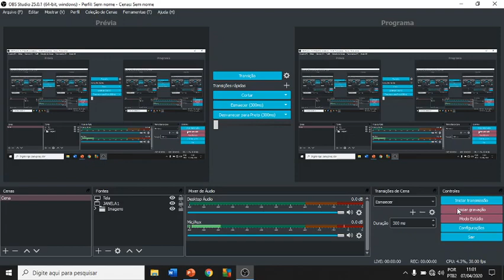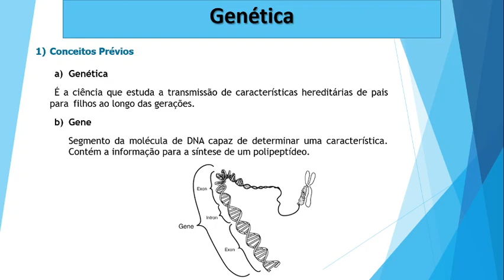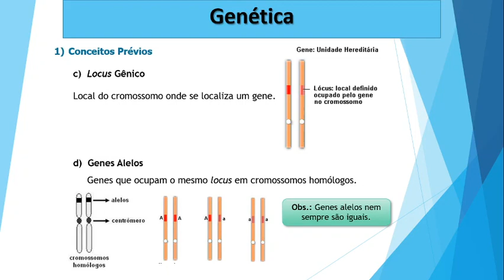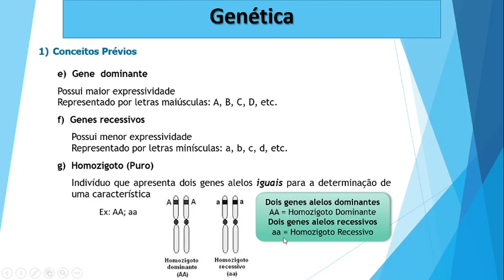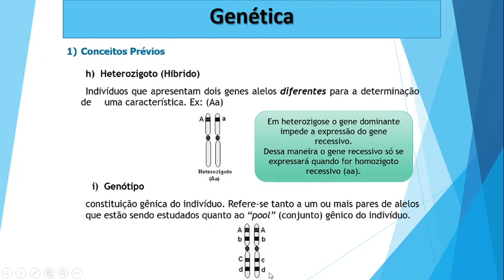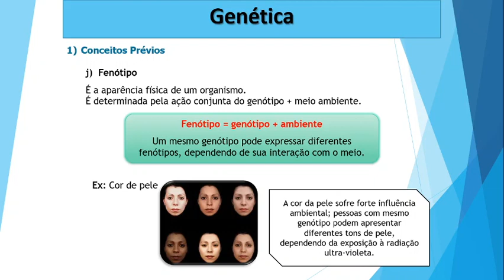Videoaula (19 - 9º ano/ 2 - 3ª série) - Ciências e Biologia - Conceitos de genética.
Videoaula explicativa sobre conceitos de genética.